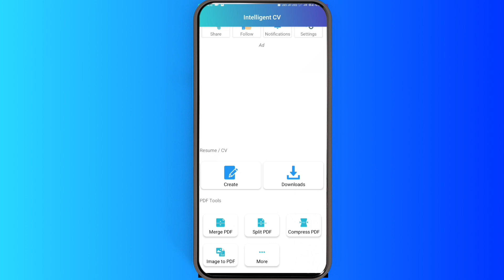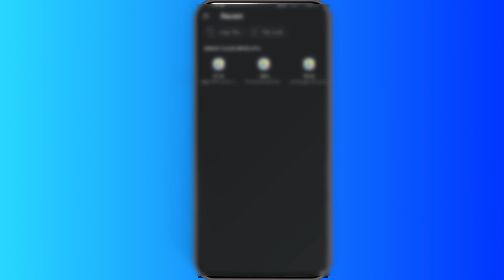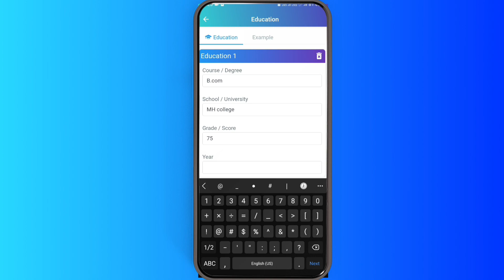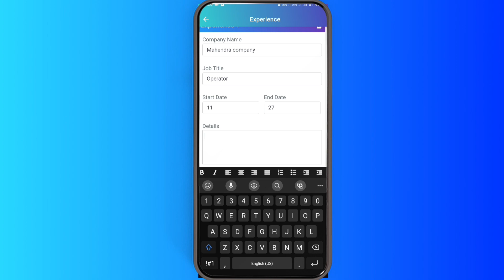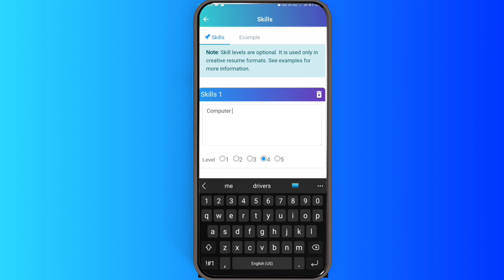Resume kaise banaye | Mobile se resume kaise banaye | Resume kaise banate hai | How to make Resume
● Resume kaise banate hai

● Resume kaise banaen

● How to make professional resume

● Free me resume kaise banaye